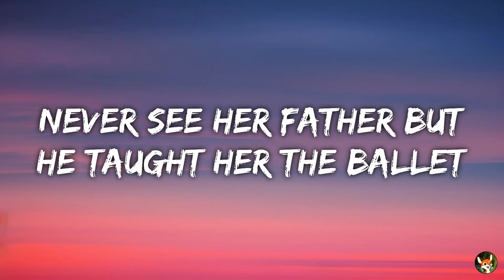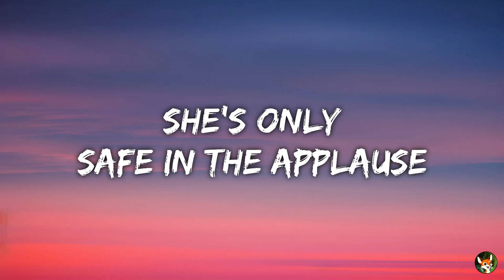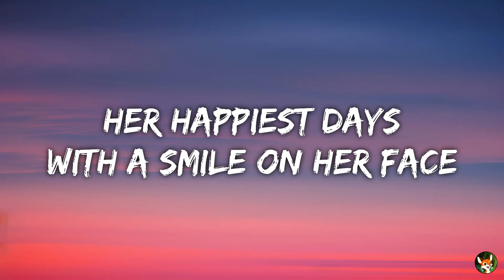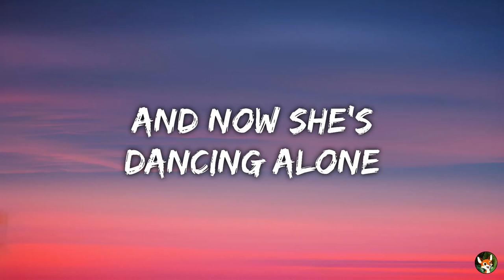Aden Foyer - The Ballet Girl (Lyrics)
📸 Image de fond : Générée par une IA

🎵 Paroles / Lyrics  :

[Verse 1]
She works at a bar
But she's too young to have a drink
Paying for her mother's alcohol
And colored pills
Never see her father
But he taught her the ballet
One night she packed her bags and ran away

[Pre-Chorus]
(Ohh, ohh)
Oh, now she's dancing alone (mhm)
Toes bleeding out on the floor (mhm)
As she moves adagio (Whoa, oh oh)

[Chorus]
She's beauty and grace
She's floating on stage
Her happiest days
With a smile on her face
Her memory stained
By the songs on replay
And now she's dancing alone

[Post-Chorus]
Ooh

[Verse 2]
Fetishized by every man in town
Roses fill the opera (encore, encore!)
Hypnotized, but when the curtain falls
She’s only safe in the applause

[Pre-Chorus]
(Ohh, ohh)
Oh, now she's dancing alone (oh, oh, oh)
Toes bleeding out on the floor (ooh)

[Post-Chorus]
Ooh

[Bridge]
(Ohh, ohh)

[Post-Chorus]
Ooh
And now she's dancing alone (ooh)